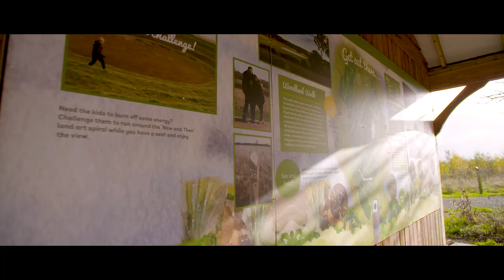Legacy; A Reciprocal Tribute is a conceptual work by Patricia Swannell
Legacy; A Reciprocal Tribute is a conceptual work that has several manifestations  It was commissioned in 2012 by the Woodland Trust as a land art piece within a woodland created to celebrate the Queen’s Diamond Jubilee.  Forest, and partnership working in that context.

Legacy; A Reciprocal Tribute is a conceptual work that has several manifestations  It was commissioned in 2012 by the Woodland Trust as a land art piece within a woodland created to celebrate the Queen’s Diamond Jubilee.

The woodland, in Leicestershire, was planted on fields previously used for arable farming and open cast mining, so it meant truly starting starting from scratch.  It takes a real leap of imagination to visualise the mature form of what they have created.